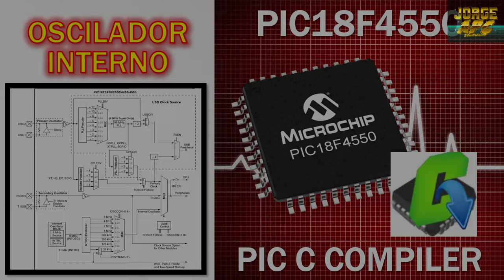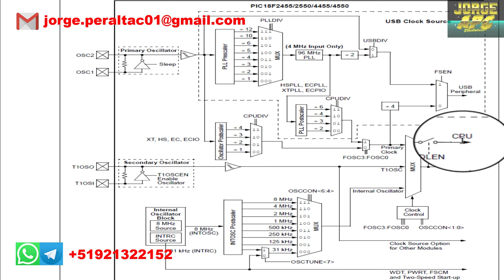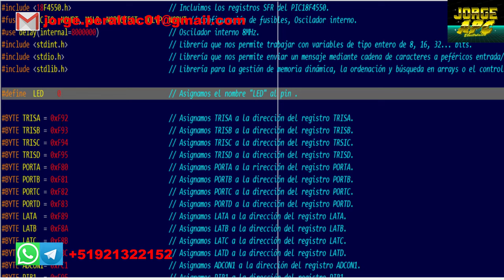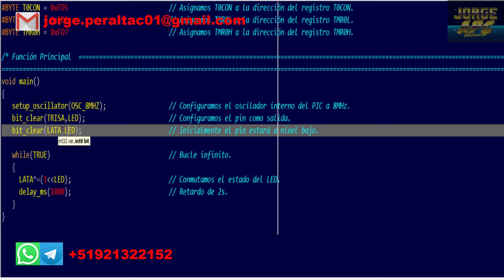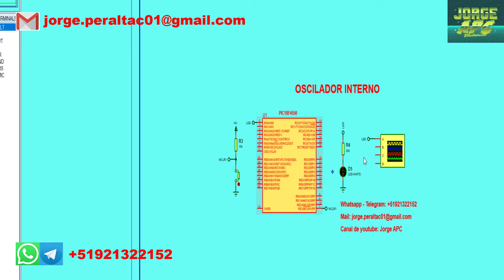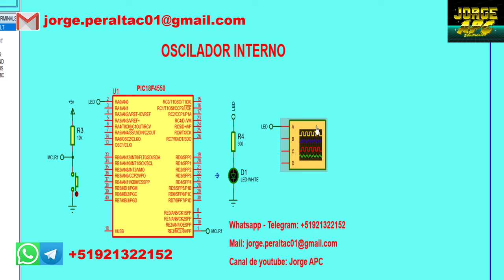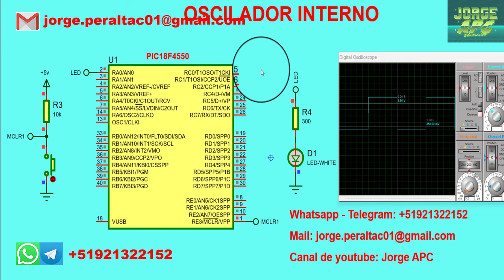PIC18F4550 ¿Cómo configurar el oscilador interno con PIC C COMPILER CCS?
En este tutorial aprenderás a configurar el oscilador interno del PIC18F4550 a 8MHz con PIC C COMPILER en CCS, para este ejemplo se conmutará el estado de un led cada 1 segundo.

Jorge APC